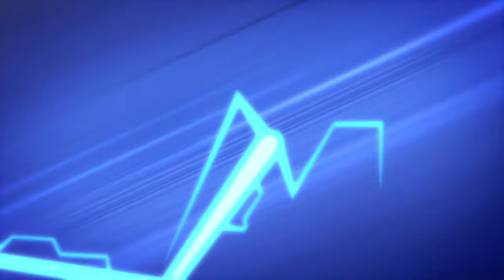Here Come The PJ Riders | PJ Masks LIVE 24/7 🔴 | Kids Cartoon | Video for Kids